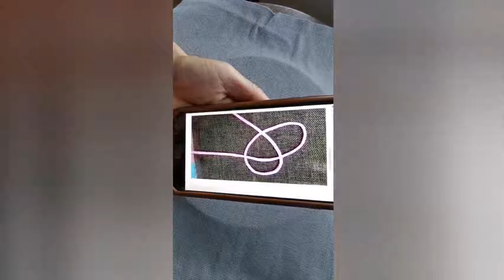二 macrame OWL animal编绳 猫头鹰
macrame。